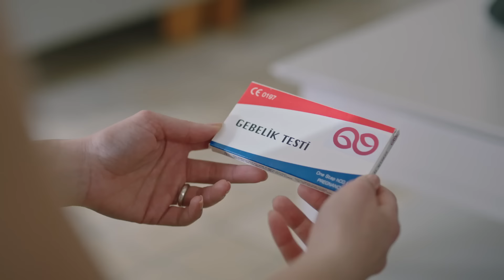63. Bölüm (Sezon Finali) - IlCey İçin Yeni Bir Hayat...😍😍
63.Bölüm Özet;

Kimsenin aklına dahi getiremeyeceği acı son gerçekleşmiştir. Ilgaz’ın haberi cinayet şüphelisi olarak tutulan Ceylin’i mahvetmiştir. Sevdiği adamı son bir kez olsun görme, ona dokunma isteği soruşturmayı yürüten emniyet ve adli makamların iki dudağı arasındadır.

Oğlunun ani kaybına Metin’in kalbi daha fazla dayanamaz ve hastaneye kaldırılır. Bu yüzden Çınar’a bugüne kadar taşıdıklarının hepsinden daha büyük bir yük kalır. Ömer’i hiç hesaplamadığı bir gelişme beklerken, Turgut Ali ise kaçış planını adım adım ilerletmekte kararlıdır.

Ilgaz’ın dosyasından çekilen Eren Ceylin’i bir an önce içeriden çıkarma telaşındadır. Esas düşmanı fark ettirmeden yakalamak ve Ceylin’i aklamak onun hem mesleki hem vicdani en büyük sınavıdır.

Can damarlarından en büyüğü kopan Ceylin, hayata tutunmak için gerçeği bulmak adına elinden ne geliyorsa yapmak için çabalar. Ancak acısının üstünden gelmeye çalışmanın imkansızlığını kabullenmişken, Eren’den gelen bir teklif onu beklemediği bir yere götürecektir.

Yapım: Ay Yapım
Yapımcı: Kerem Çatay
İdari Yapımcı: Suzan Güverte
Yönetmen: Ali Bilgin
2. Yönetmen: Beste Sultan Kasapoğulları
Senaryo: Sema Ergenekon

OYUNCULAR
Ceylin: Pınar Deniz
Ilgaz: Kaan Urgancıoğlu
Metin: Hüseyin Avni Danyal
Eren: Uğur Arslan
İnci: Ece Yüksel
Engin: Onur Durmaz
Yekta: Uğur Polat
Pars: Mehmet Yılmaz Ak
Çınar: Arda Anarat
Defne: Beren Nur Karadiş
Gül: Zeyno Eracar
Parla: Zeynep Atılgan
Aylin: Pınar Çağlar Gençtürk
Zafer: Ali Seçkiner Alıcı
Makbule: Özlem Çakar
Osman: Onur Özaydın
Neva: Başak Gümülcinelioğlu